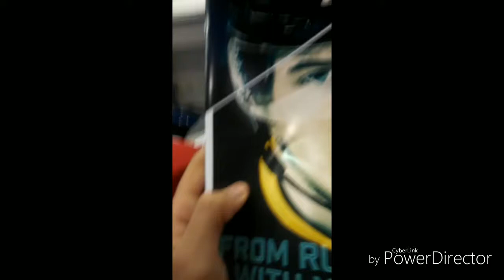We Went to a HOCKEY GAME YALL!! (Vlog 3 )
Your boy Deguap and Randeazy go to a Chicago Wolves Hockey Game!!!

All game footage does not belong to us but instead belongs to the AHL.